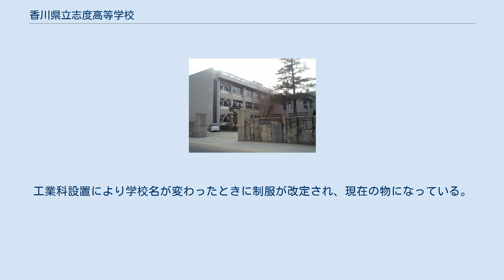香川県立志度高等学校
香川県立志度高等学校（かがわけんりつ しどこうとうがっこう）は、香川県さぬき市志度に所在する公立の高等学校。
県内で唯一、工業科と商業科が併設されている高等学校である。
 2002年に志度町が合併によりさぬき市となった。
 沿革の年月日及び内容については下記出典に基づいた。
 志度高校では学期に一度（年3回）に、生徒と保護者と教職員の代表者が集まり、校則の改正、規制緩和、教育ビジョンの更新について話し合う、学校会議（三者協議会）が行われている。
 2008年11月に行われた学校会議において、携帯電話の持ち込み許可について審議され、ある条件の下、2008年12月15日より施行された。
ある条件とは校内では一切電源を切り、ストラップ等を含む携帯電話の一部が目に付かない場所で各自保管しておくことである。
教職員に携帯電話を使用しているのを見つかった場合には次の注意・指導（罰則）が適用される。
 本節の出典は以下に依った。
 “携帯電話の校内持ち込みについて（お願い） (PDF)”. 香川県立志度高等学校 (2012年4月7日). 2012年5月19日閲覧。
 志度高校は昔から校則が厳しいことが有名である。
アルバイトは許可制（無許可ですると停学処分）で家庭の事情で平日アルバイトをすることもできるが制限事項が多い。
その他、1993年頃にはスカートを短くする女子生徒が多発したため、短くできないようにスカートにシールを貼り付けていたことがある。
 学校指定の制服を正しく着用しない場合は校則違反となり処罰される。
男女とも緑色のブレザーである。
工業科設置により学校名が変わったときに制服が改定され、現在の物になっている。